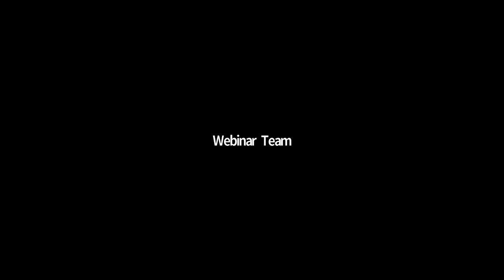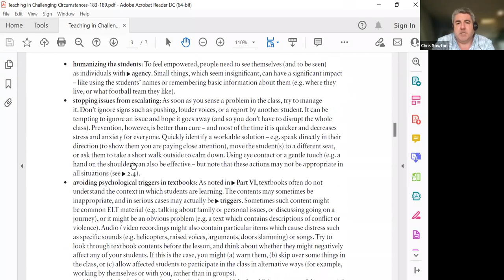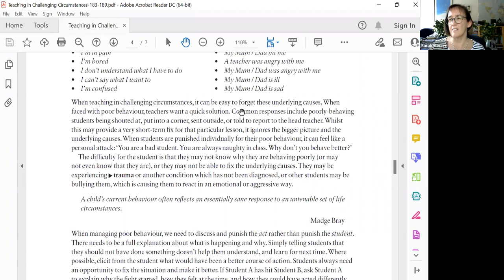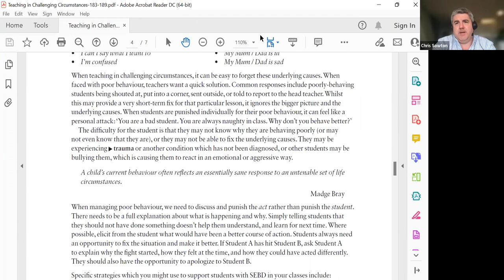Teaching in Challenging Circumstances Session #3 with Chris Sowton & Sarah Mercer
In our third session on Teaching in Challenging Circumstances, Chris Sowton is joined by Professor Sarah Mercer, Head of the ELT Research and Methodology Department at the University of Graz, and author of Teaching Wellbeing. Her main area of current research explores language teacher wellbeing, looking at how mentally and physically healthy teachers are more engaged, motivated and efficient. In this webinar, Chris and Sarah will focus on Chapter 30 of Teaching in Challenging Circumstances, "Caring for your students and for yourself", which is clearly a crucial area for Ukrainian teachers in these difficult times.